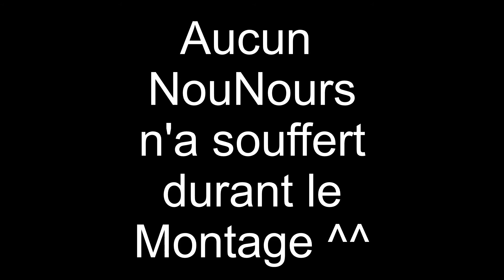What The Fail lout 3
Enfin la fin de ce montage de fou !!
Fail-lout 76 est digne de ce WTF et mérite bien sa place en tant que 3ème épisode de cette playlist ^^
Je le considère comme le plus fail de tout les Fallout qui m'est été permit de jouer.
Je remercie encore Bug-Thesda d'avoir très mal géré leur serveurs permettant ainsi de rencontrer toutes ces Failleries ^^
Un Gros BIG UP aux copains avec qui j'ai Coop toute cette aventure, sont donc nommé Le-Double, Hyl2gard et DrougAel ^^
Cette vidéo clôture, cette petite mais Magifique Playlist, car trop déçu de cet opus qui ne vaut pas du tout l'argent que j'y ai investi ! ADIEU FALLOUT ^^
Tu as envie de plus de Fail ? Pas de souci passe donc sur le twitch ) et n'hésite pas à t'abonner à mon Tutube ^^ et si la vidéo t'as plus lâche un petit pouce bleu ça fait toujours plaise ^^